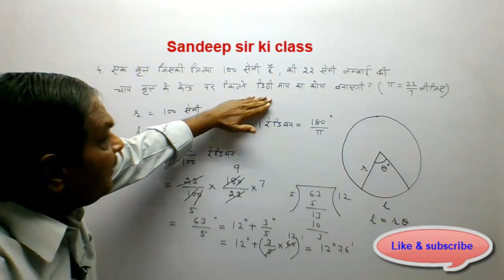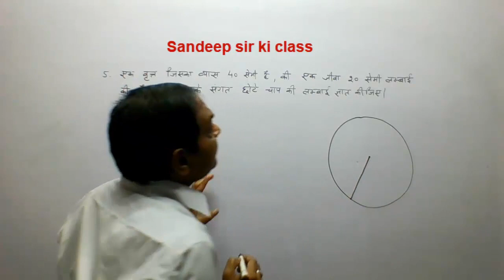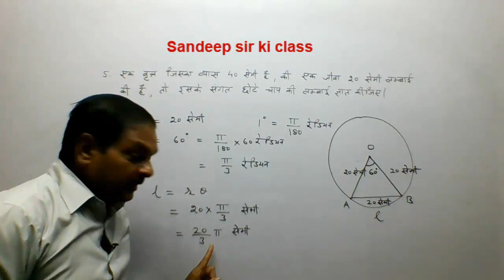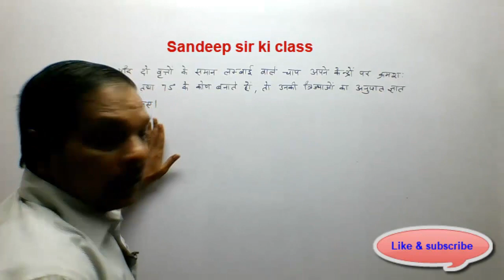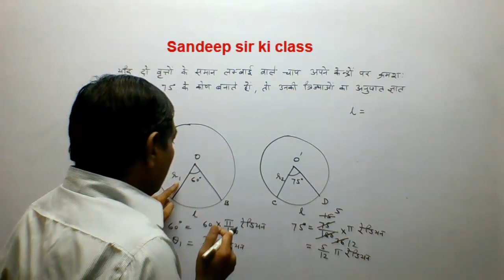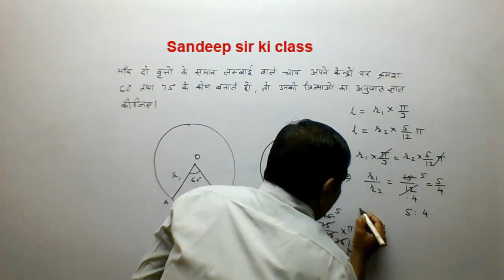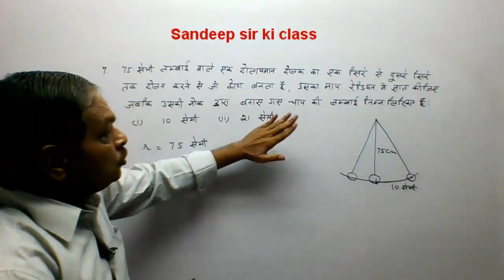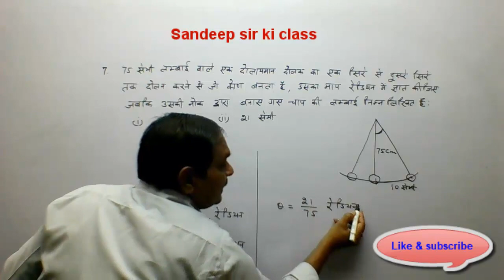Rbse class 11| Chapter-3 Exercise 3.1 Q.no. 3 to 7 |Trigonometrical Functions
कक्षा 11 गणित राजस्थान बोर्ड के अध्याय 3 त्रिकोणमितीय फलन के प्रश्नों का हल…